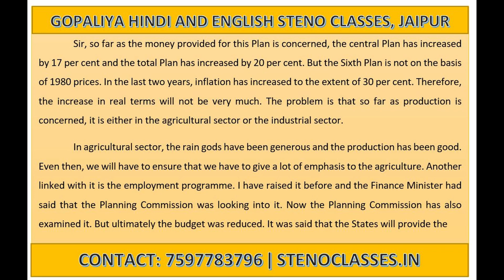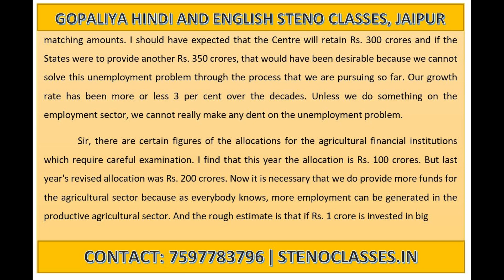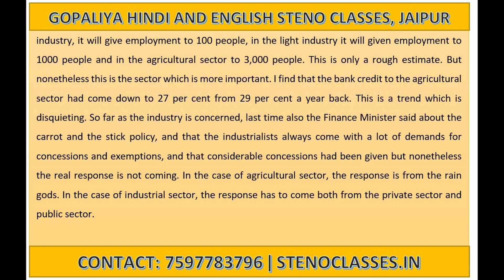Model Speed English Shorthand Dictation 48 |100 WPM | GD Bist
Gopaliya Hindi and English Steno Classes
230/80, Halldighati Marg, Pratap Nagar, Jaipur
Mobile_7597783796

gd bist
vishist pranali
model speed dictations
steno
stenography
hindi stenography
shorthand
hindi shorthand
hindi steno
steno mp3
ssc steno
ssc stenographer
ssc steno dictation
hindi dictation
hindi steno dictation
steno dictation
shorthand dictation
hindi shorthand dictation
stenographer typing
stenographer typing test
shorthand
shorthand tutorial for beginners in hindi
learn steno
learn stenography
learn stenography in hindi
learn shorthand
stenography kaise sikhe
Steno Typing
shorthand typing
eDictation Speech
e Dictation
Daily Dictation
80 wpm
80 wpm steno
80 wpm dictation
dictation 80 wpm
80 wpm dictation hindi
80 wpm hindi dictation
80 wpm court dictation
80 wpm legal dictation
80 wpm shorthand dictation
80 wpm hindi shorthand dictation
80 wpm dictation newspaper editorial
90 wpm
90 wpm steno
90 wpm dictation
90 wpm hindi dictation
90 wpm legal dictation
90 wpm steno dictation
90 wpm shorthand dictation
90 wpm hindi shorthand dictation
100 wpm
100 wpm dictation
100 wpm speech
100 wpm steno
100 wpm hindi dictation
100 wpm dictation hindi
100 wpm steno dictation
100 wpm shorthand dictation
100 wpm shorthand dictation in hindi
100 wpm hindi shorthand dictation
100 wpm steno hindi dictation
100 wpm steno dictation hindi
100 wpm speed dictation
100 wpm speech hindi steno
100 wpm editorial dictation hindi
100 wpm newspaper dictation
shorthand writing
shorthand dictation for beginners
rishi pranali
shorthand strokes
steno outlines
steno outlines
shorthand outline in hindi
shorthand outlines
NSTI Jaipur
RVTI
RVTI Jaipur